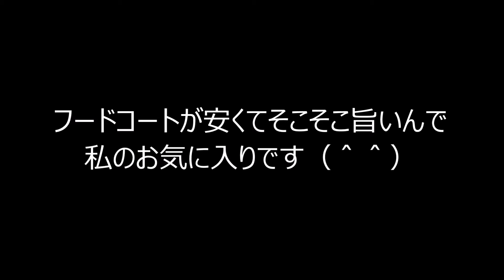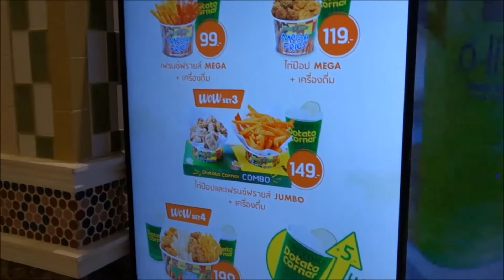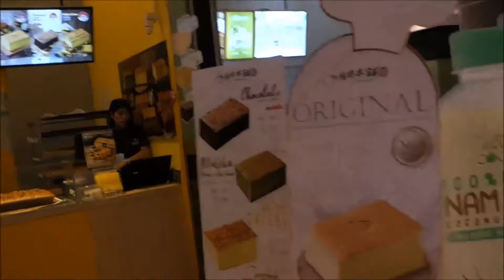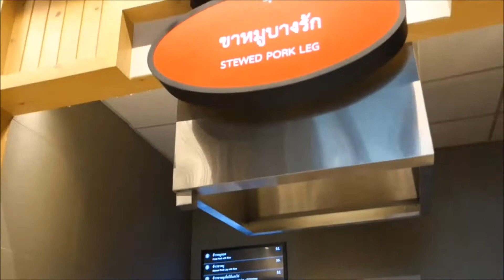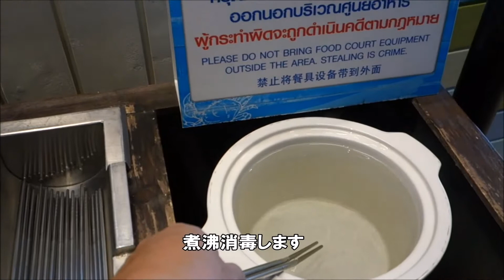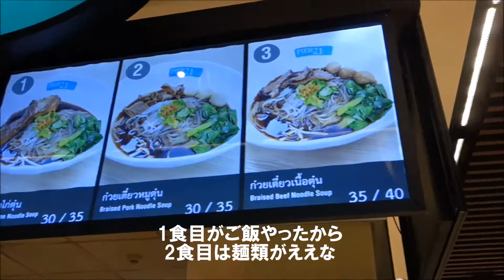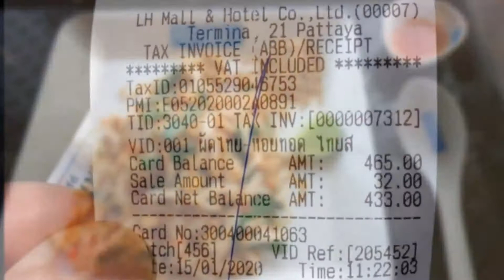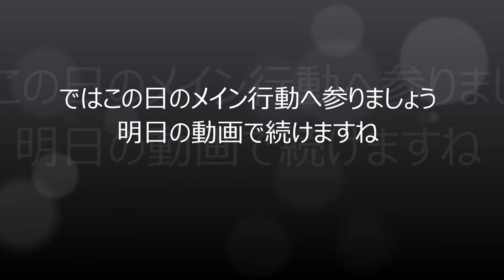【ターミナル21パタヤ】バンコクの安くて旨いフードコートがパタヤにも！タイ式オムライスとパッタイ（タイ焼きそば）TERMINAL 21 PATTAYA Thailand Food Court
2食をはしご食いしました。